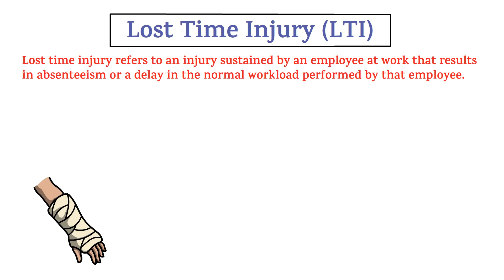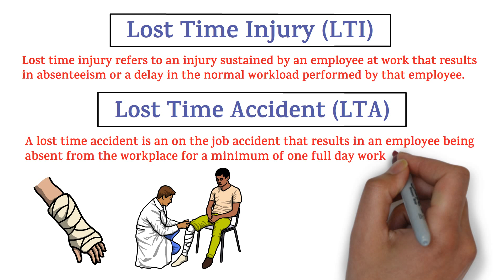Lost Time Injury | Lost Time Accident | LTI | LTA | HSE STUDY GUIDE